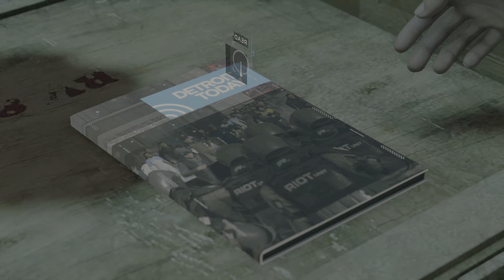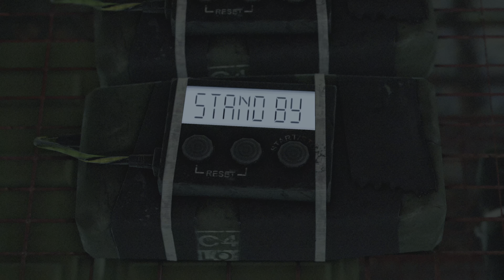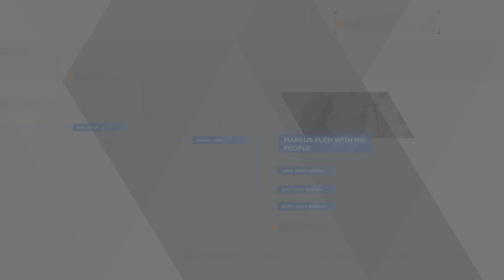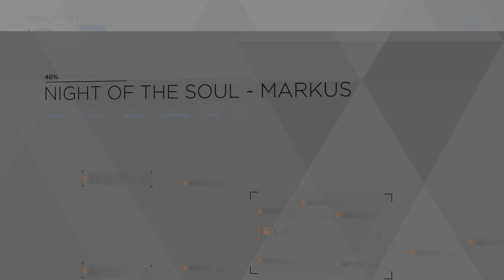Detroit: Become Human - Episode 10